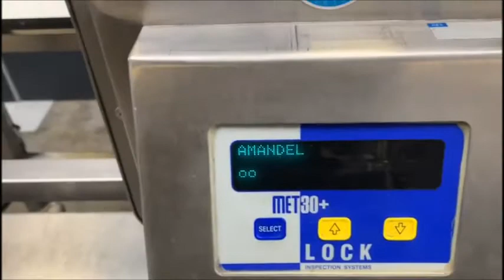618-96: Lock Inspection Systems LTD metal detector with rejector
Lock Inspection Systems LTD. metal detector with rejector, part number: 5067, serial number: 5067-1, year of construction: March-01, 380 V, 3 Ph, 50 Hz, 1 A, 5.5 bar, plastic belt, belt width: 200 mm, clearance: 260 mm x 50 mm, total dimensions: 1500 mm x 870 mm x 1100 mm.